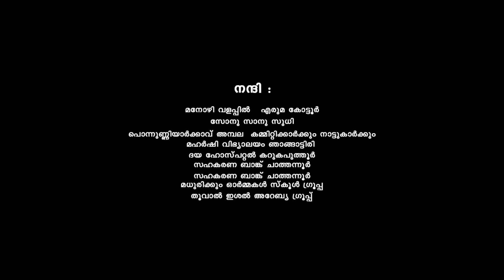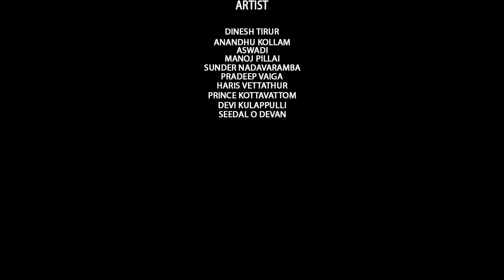റൈറ്റ് ഇത്തിരി കൂടുതലാണല്ലോ ചേച്ചി എന്നാലും സാരമില്ല | Malayalam short Film NZHAL | O'range Media